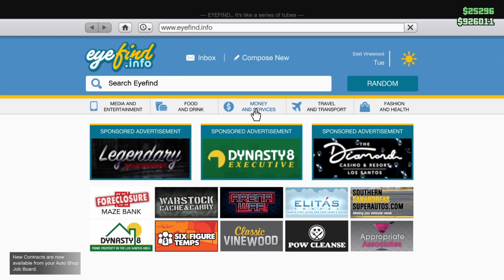Scrapped clips 4